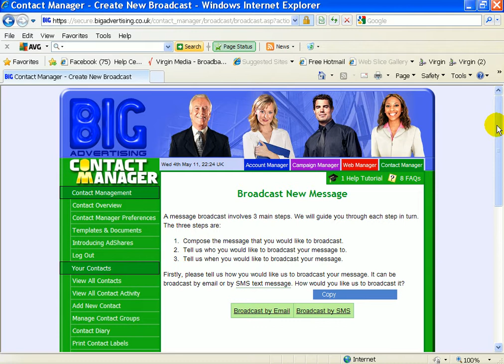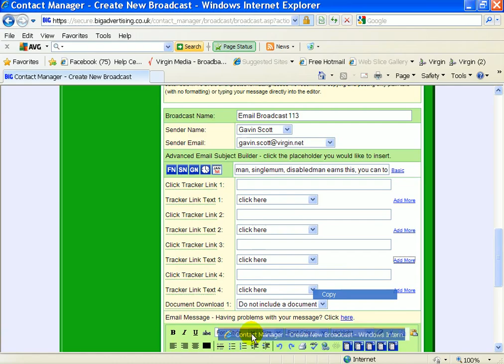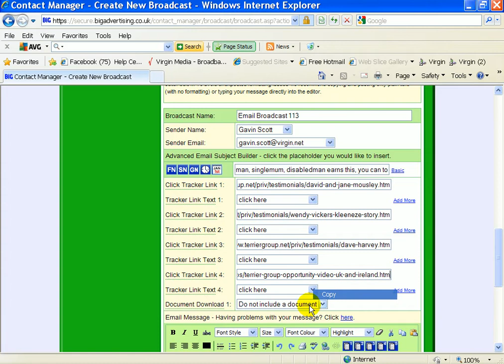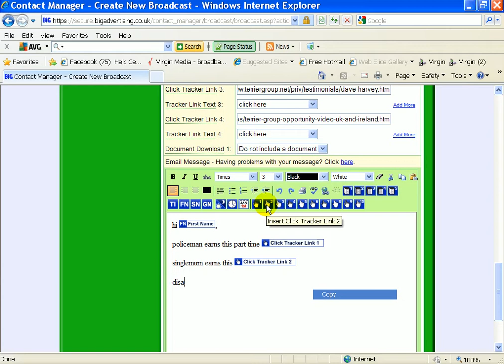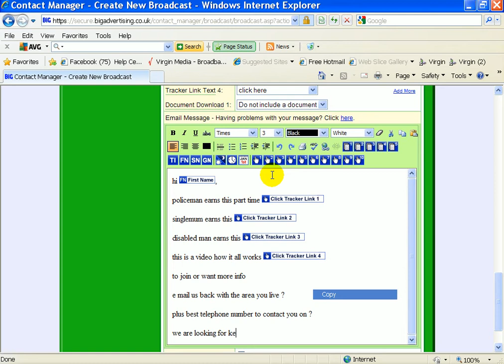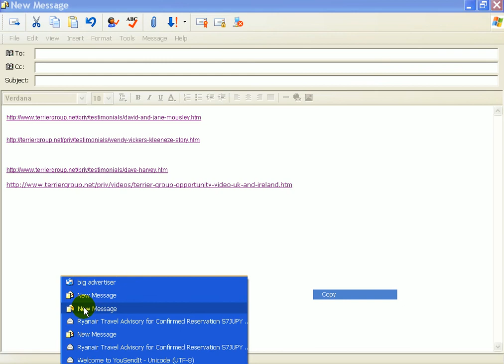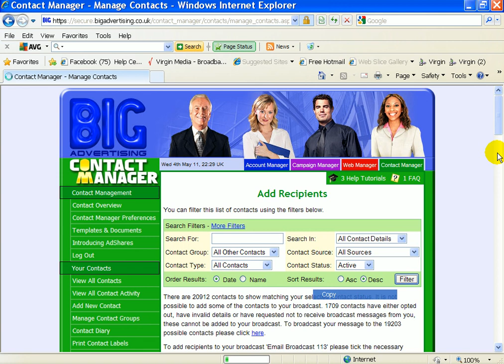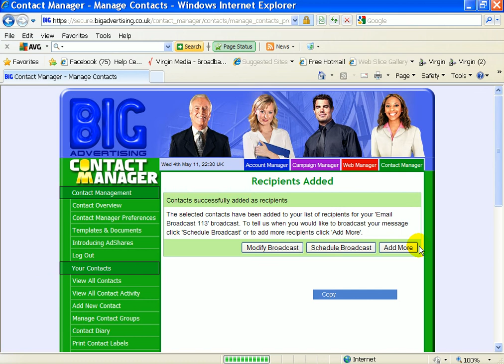how to send out a big advertiser contact manager message